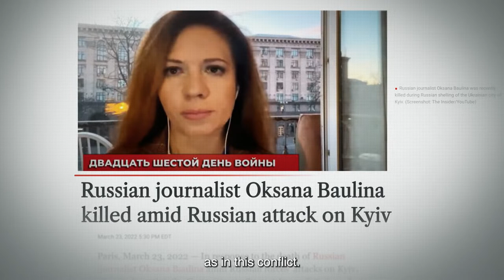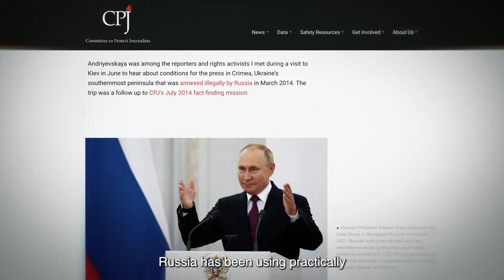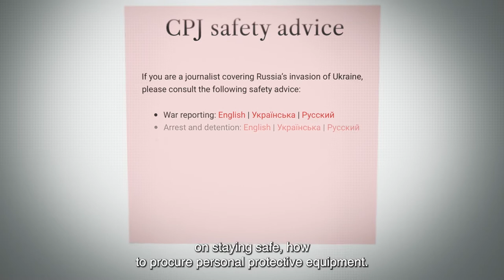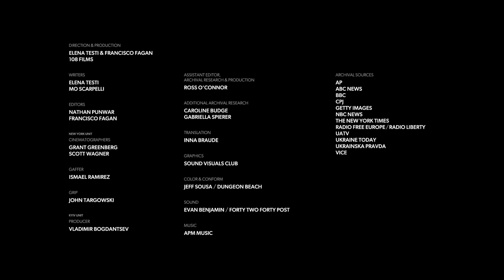CPJ’s 2022 International Press Freedom Awards: Sevgil Musaieva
Musaieva is editor-in-chief of Ukrainska Pravda, Ukraine’s leading independent online newspaper covering politics, economics, and culture – and Russia’s invasion of Ukraine. Musaieva has worked relentlessly since the invasion to ensure the safety of her staff and to inform the public. In June 2022, she and a colleague in her newsroom received death threats following the publication of an investigative report.

Additional video credits:
KYIV UNIT
Volodymyr Bohdantsev - Director
Ruslan Lebedev - Director of Photography
Maxim Vasilenko - Second Director of Photography
Yevhen Rudenko - Grip